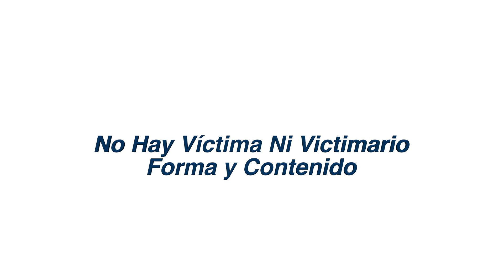No Hay Víctima Ni Victimario, Forma y Contenido - Nick Arandes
Nick Arandes facilitó un encuentro con estudiantes de Un Curso de Milagros en Palencia España, Octubre del 2016. En este video comparte: No Hay Víctima Ni Victimario, Forma y Contenido